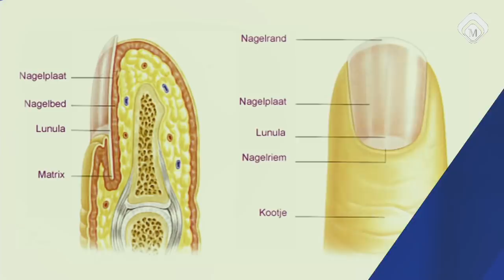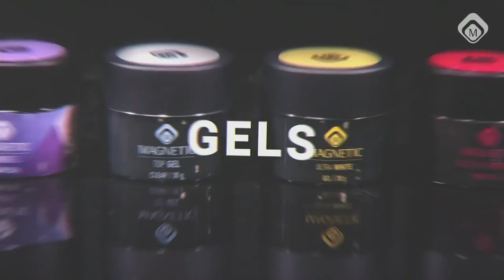Nail Talk Live: Stiletto French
In deze uitzending: Debbie maakt een stiletto nagel, we hebben weer DermaTalk, SalonTalk, ChemTalk en M's Tip en nail art van Elly en Kateryna.